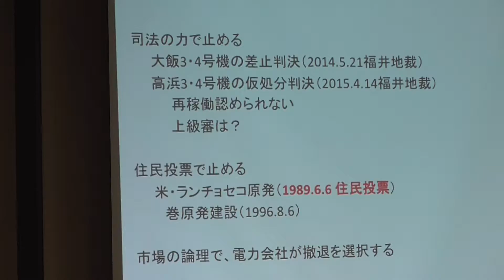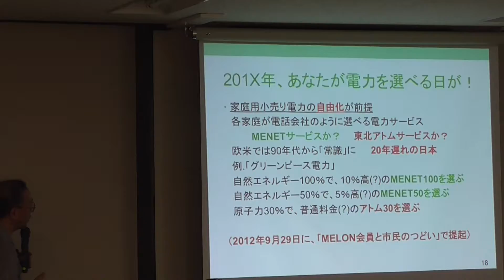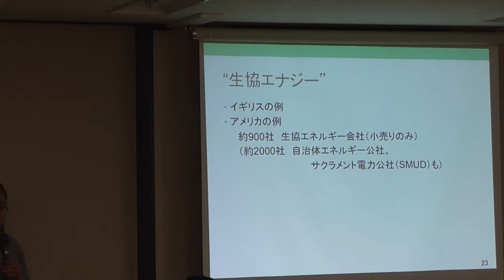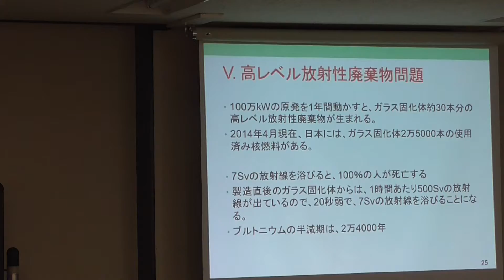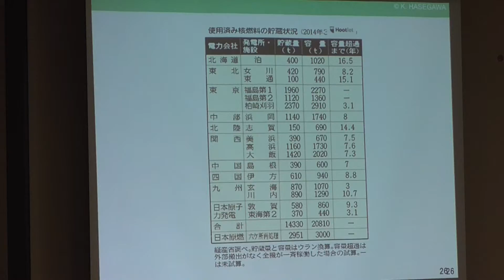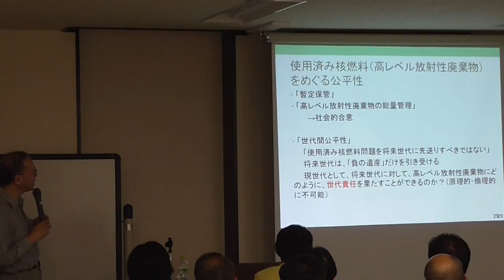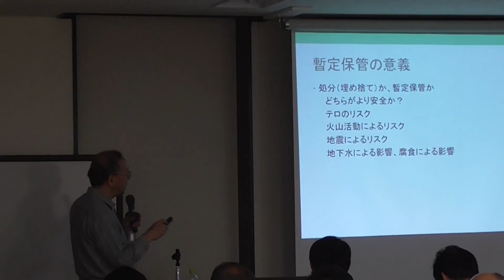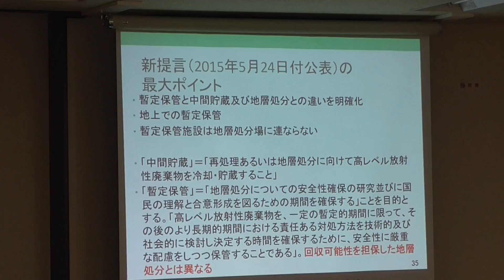2015.6.13「これからの原発問題を考える」その③講師：長谷川公一氏 風の会・公開学習会ＶＯＬ．5